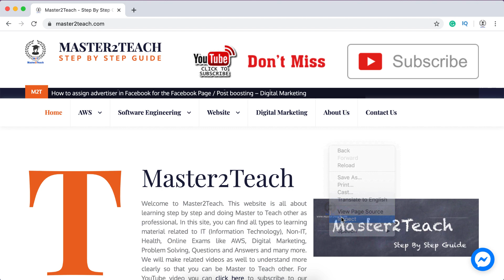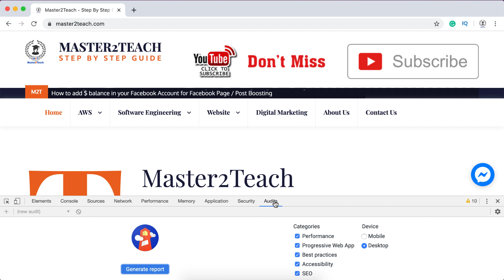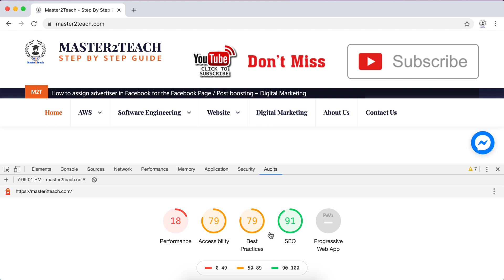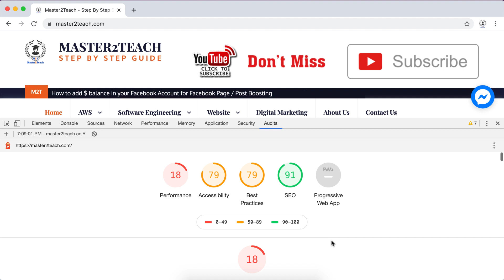Check Website Performance, Accessibility, SEO in 1 Minute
How to check your website performance, Accessibility, Best Practices, SEO, etc. very easily and quickly in 1 minute.
If you have a website and you want to know how it’s performance, it's accessibility, it's SEO, you can get a detailed report in a single click and modify your site as per report for the best result.

Open your website in google chrome browser.
Here I’m going to test the site master2teach.com where you can learn all about IT tutorials and guides.

Inspect the site. Right-click on the site and click in inspect.

Navigate to the Audit menu.

Here you can see the Generate Report button whereas on the right site, the categories that you want to view the report and also for which device mobile or desktop.

It takes a few seconds to generate the reports.
Here it is. It’s showing 18% performance, 79% accessibility, 79% Best practices, SEO 91%
You can expand to view in more detail.

You can see the report in detail and as per this report, you can modify your site for better performance, better accessibility, best practices, prefect SEO, and good output from your site.
I hope you learned from this video tutorial. If you have any questions or comments, please make sure to leave a comment in the comment section below. Thank you very much for watching. Check us out for more in IT tutorial and Guide